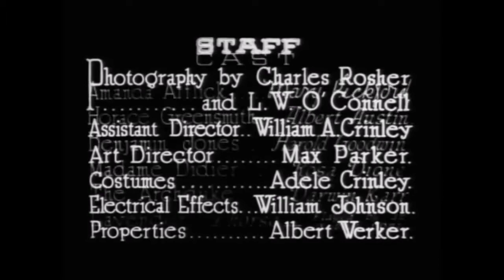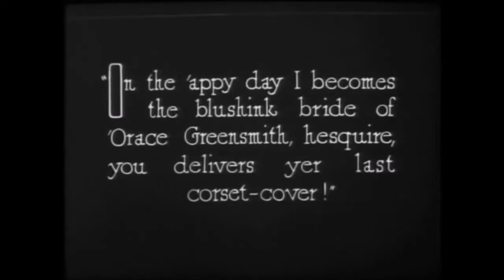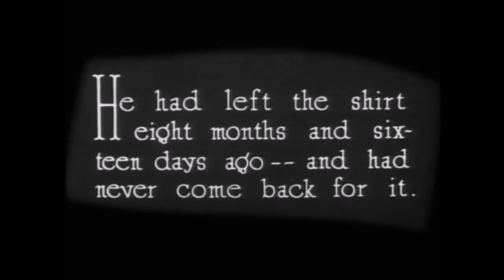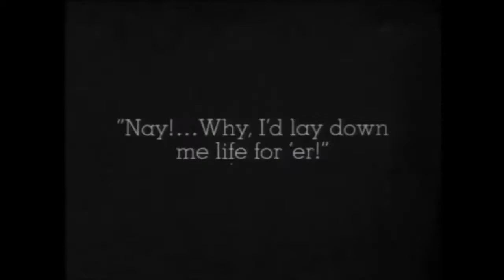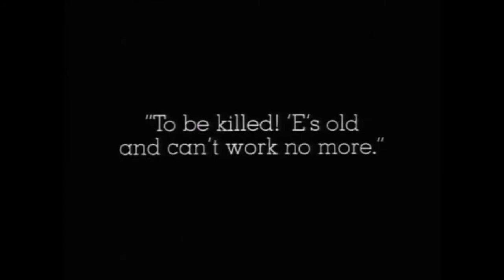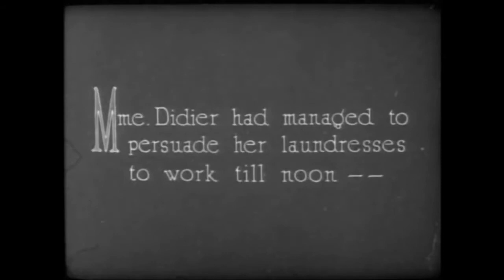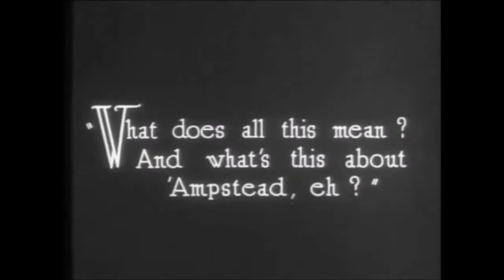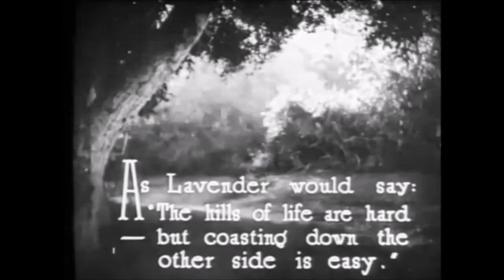Suds ( Silent comedy film 1920 ) by John Francis Dillon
Suds is a 1920 American silent comedy film directed by John Francis Dillon and starring Mary Pickford. The film is based on the 1904 English stage play 'Op o' Me Thumb, a one-act work first produced in London and presented the following year in New York with Maude Adams, a curtain raiser for her appearance in Peter Pan.

Plot :

Amanda Afflick (Mary Pickford) is a poor laundry woman working in London. She is too weak to do the hard work, but is always picked on and humiliated by her boss Madame Didier (Rose Dione). Amanda is desperately in love with the handsome customer Horace Greensmith (Albert Austin), but none of her colleagues thinks she has a chance of being his sweetheart.

One afternoon Amanda gets in trouble again and is forced to work all night long. All alone, she fantasizes about her first and only meeting with Horace, eight months ago. All the fellow employees ridicule her for still having faith that he will return someday to pick up his clothes. Amanda is fed up with all her colleagues making fun of her and lies that she is a duchess, coming from a wealthy family. She comes up with a story of her having an affair with Horace. Her father found out and sent her to live in London.

Meanwhile, co-worker Benjamin Jones (Harold Goodwin) has the job of collecting laundry with his cart. One day, his beloved horse Lavender is too weak to go up a hill and falls. The cart is destroyed and when Benjamin admits the truth to Madame Didier, she asks for the horse to be killed. Benjamin reveals to Amanda what will happen with Lavender and she tries to stop the horse from being killed. She eventually buys the horse and takes it into her own home.

Amanda is not allowed to take the horse into her own apartment and is noticed on the streets by the wealthy and sympathizing Lady Burke-Cavendish. She offers to take the horse to live at her country place. Amanda is delighted and accepts her offer. Later, Lady Burke-Cavendish stops by to tell Amanda the horse is doing very well. Amanda lies to the fellow laundry women Lady Burke-Cavendish is actually her aunt.

They are interrupted by Horace: he has returned for his laundry. The fellow workers assume he will recognize Amanda, since they were lied to he is her secret lover. Amanda is desperate and successfully pretends to be reunited with him. Horace is confused and wants to leave. While the laundry women are away she tells the truth to Horace. Benjamin walks in on them, initially trying to flirt with Amanda, but when he notices Horace's presence he leaves.

Horace sympathizes with Amanda and invites her to his mansion. He changes his mind when he becomes ashamed of her. Amanda notices this and pulls back. Horace leaves and Amanda is left behind with a broken heart. She is later hired as Lady Burke-Cavendish's personal maid and now lives in wealth. She finds out Horace is a worker at the country place and they fall in love with each other.